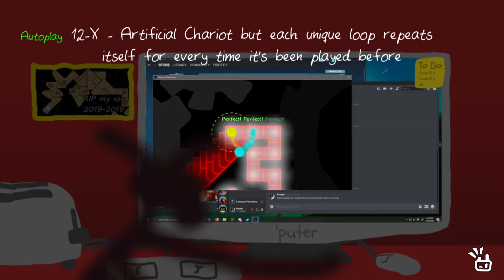[ADOFAI Wksp] Artificial Chariot but each unique loop repeats for every time it's been played before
Aren't all chariots artificial when you think about it?